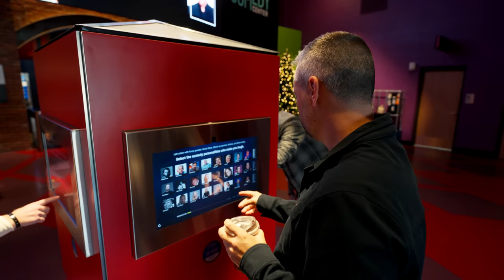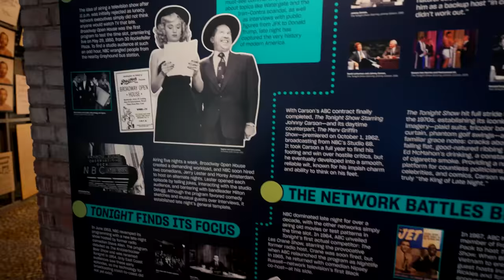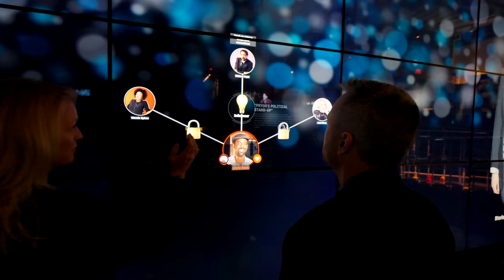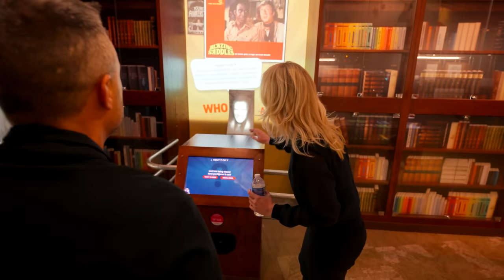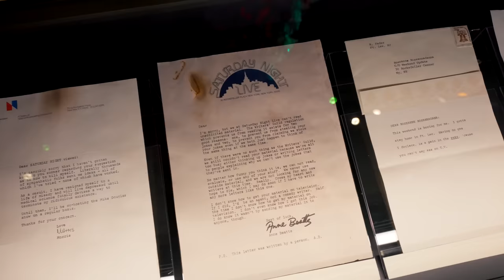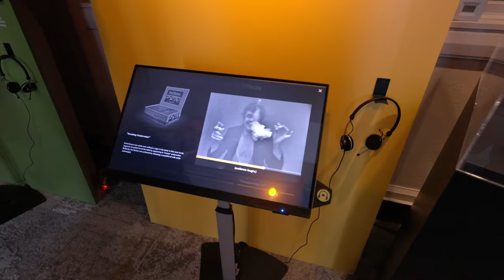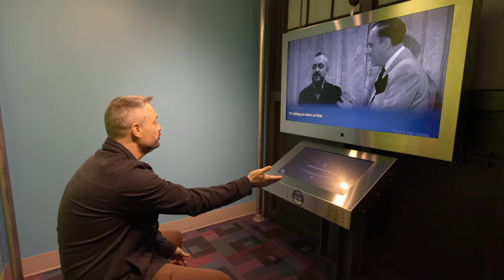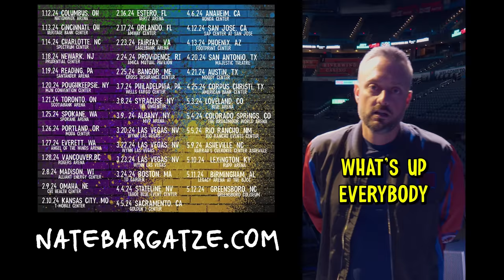National Comedy Center | Road Life w/ Nate